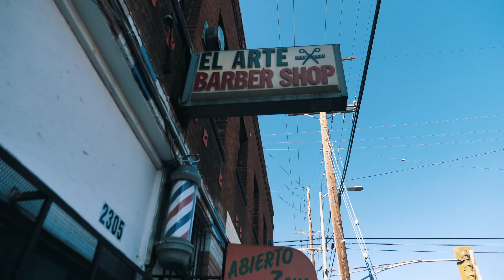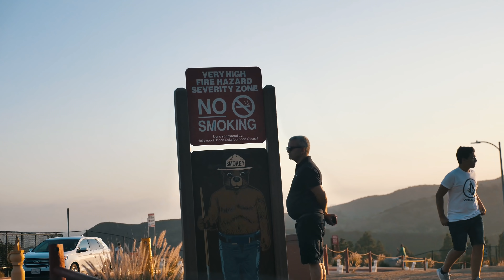Letoltuk a HAJUNKAT!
A blváros és a Hollywood felirat előtt ellátogattunk egy teljesen idegen, helyi borbélyhoz. Remek munkát végzett!

Küldj nekem csomagot/levelet ha gondolod:
Abosi Barna
Klikkmánia - BugTV
Andrássy út 36
1061 Budapest